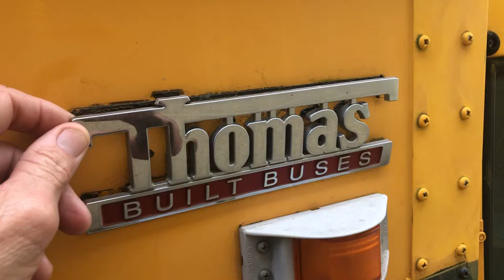Pealing the Thomas built emblem off to prep for painting the 2006 Freight liner Skoolie…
Just use a screwdriver but pry with care when removing the emblem.